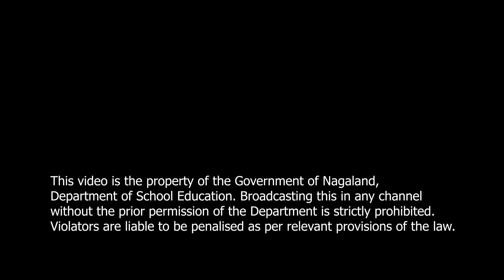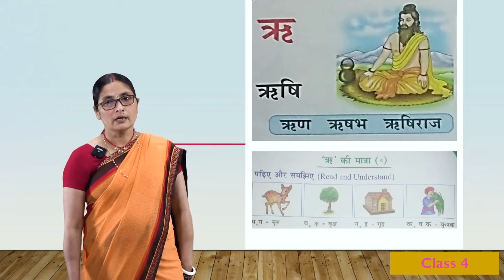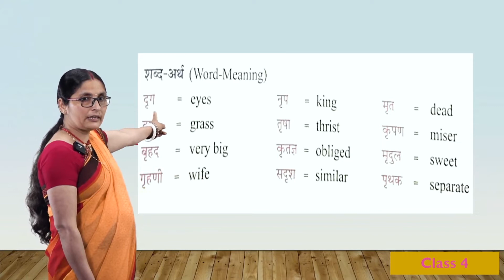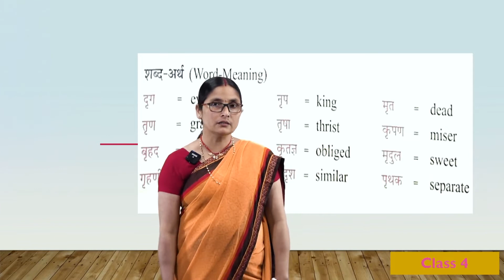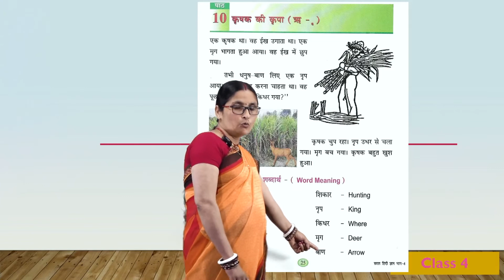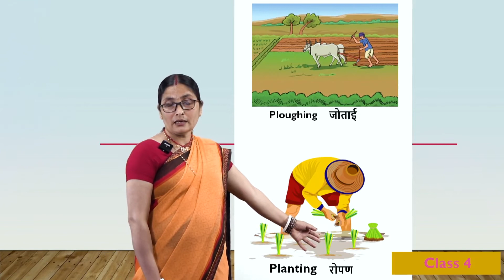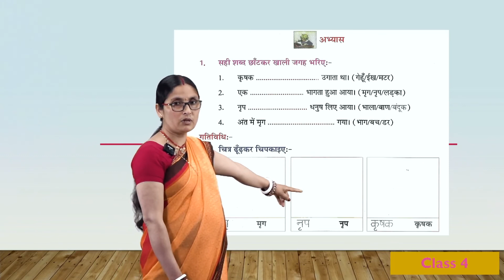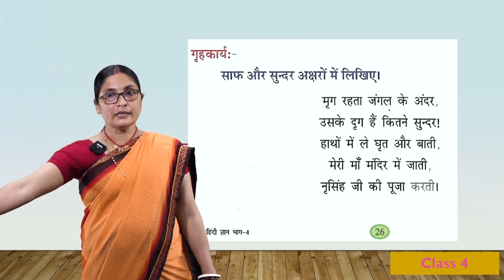Class 4 Hindi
Chapter 10
Topic: Kindness Of The Farmer